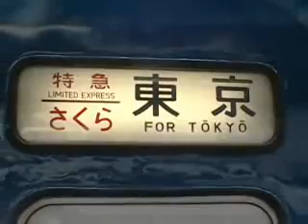寝台特急 さくら 長崎到着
寝台特急　さくら　の終焉